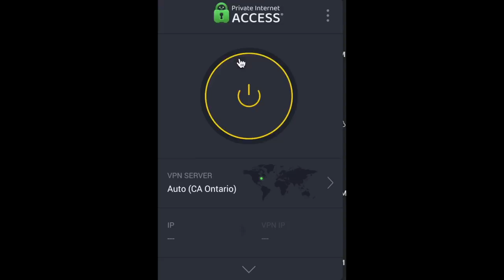Blinding Whites (The Weeknd Parody)